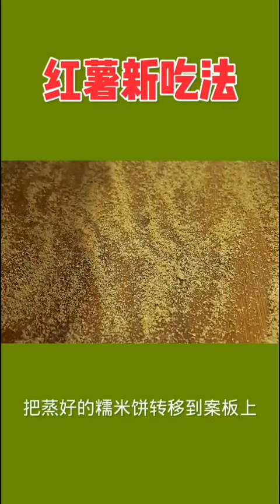Heart]因为有爱，所以素食[Heart] 感恩吃素[Rose][Rose]🙏🙏🙏🌼🍃🌼🍃🌼🍃🌼🥬🥕素食分享🍆🍉🌼🍃🌼🍃🌼🍃🌼